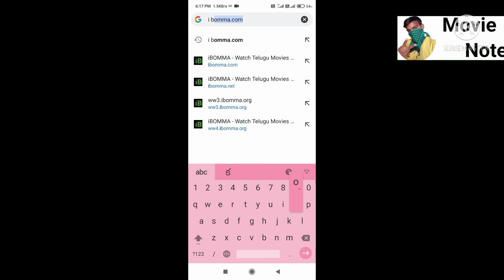How to Dounload New movies telugu movies New Movies Update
Simple method.only 3 steps.

Movie notes

Telugu Film Updates ...